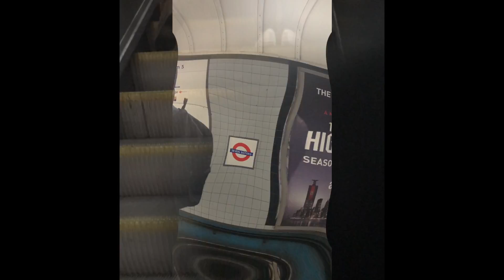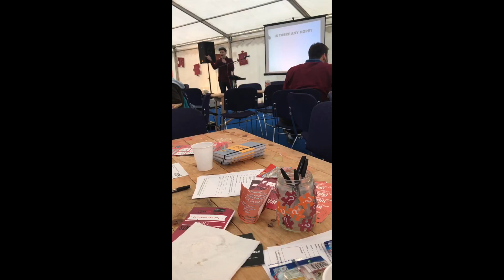Vlog #1 - A Trip Back to Birmingham...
So Wednesday, 1st Of February, I Had The Chance To Visit A Place Very Dear To My Heart. Hope You Enjoy The Little Highlights Put Together Of What Was An Eventful Day. Managed To Show The Crazy Cousin Hannah Around...

God Bless!